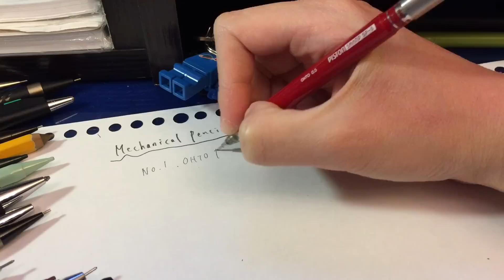Intersting and rare mechanical pencils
A selection of pencils which amazes me at first sight